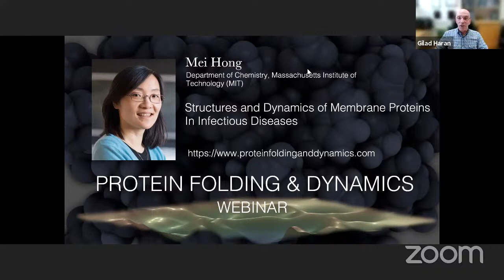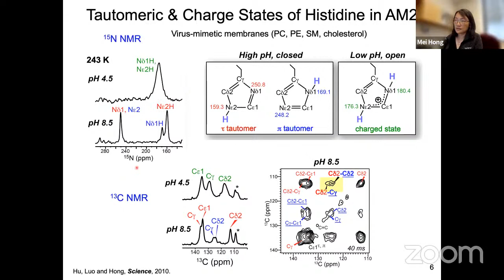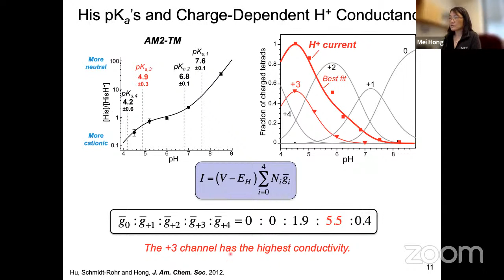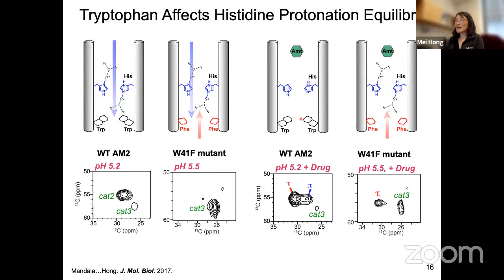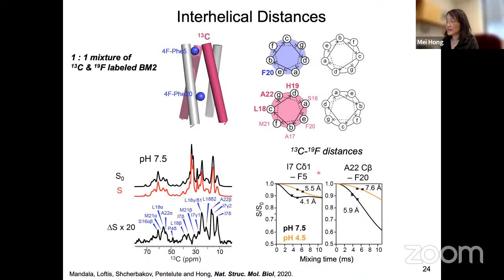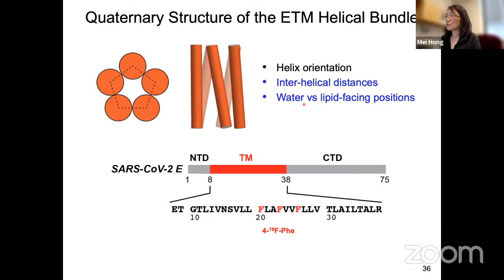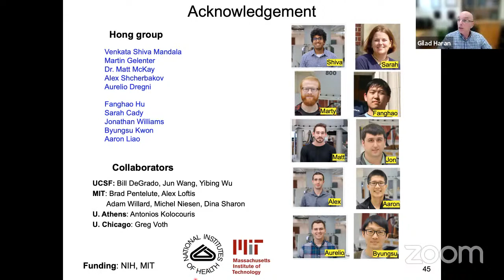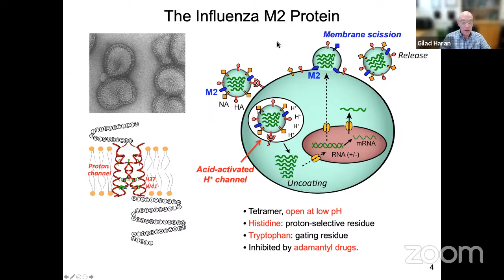Mei Hong, 26.7.21- Structure and Dynamics of Membrane Proteins in Infectious Diseases